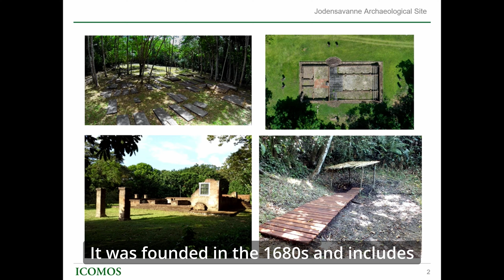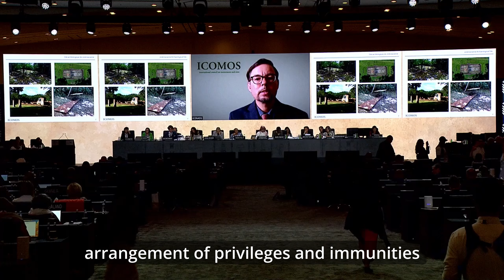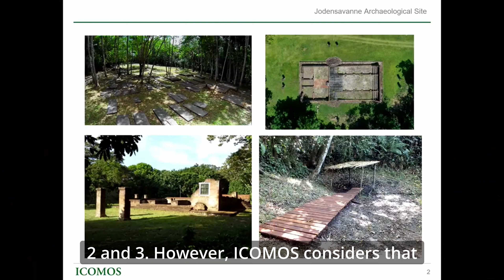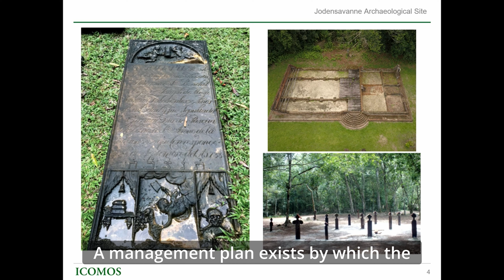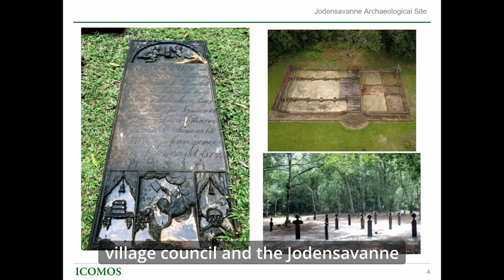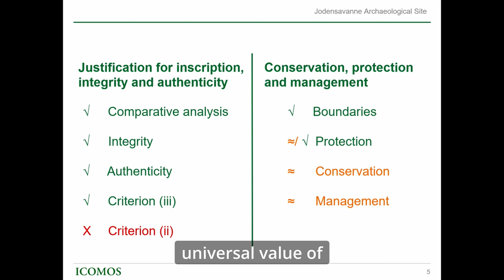Jodensavanne | ICOMOS Presentation at the 45th session of the World Heritage Committee